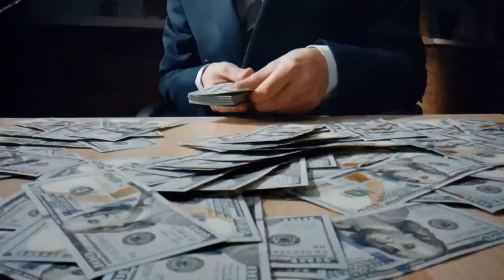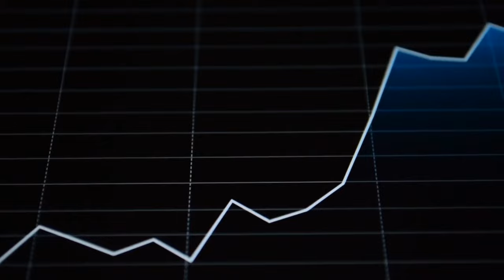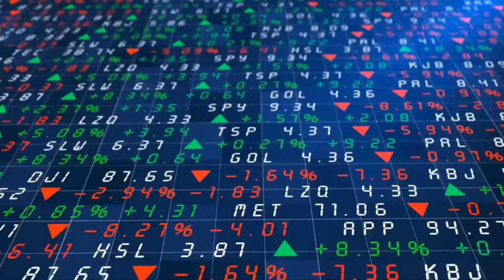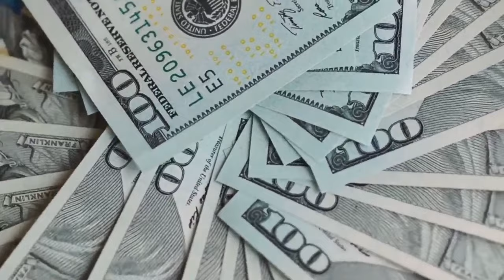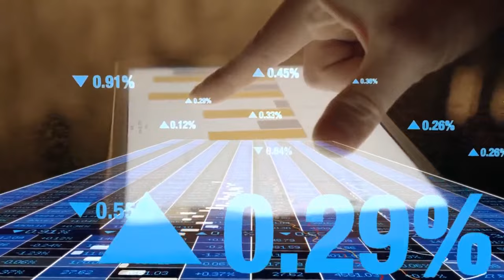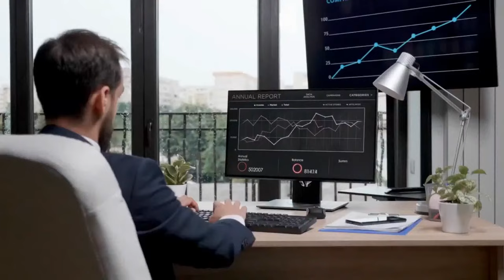Unleashing the Power of Compound Interest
Unlock the extraordinary potential of compound interest with Episode 15 of Inspired Money! Join host Andy as he welcomes financial luminaries Helaine Olen, Jordan Grumet, Mariko Gordon, and Michael Gayed to reveal how compound interest can transform your wealth-building journey. These expert panelists share their unique insights into harnessing the power of compounding, from practical investment tips to avoiding costly pitfalls. Together, they explore key strategies to maximize long-term financial growth and safeguard your wealth, offering listeners actionable wisdom to make compounding work for them.

Whether you’re new to investing or seasoned in financial planning, this episode delivers vital knowledge to enrich your financial toolkit!

🕒 Timestamps 🕒
00:00 - Introduction to the Power of Compound Interest
00:50 - Host Introduction by Andy, Financial Advisor
01:28 - Importance of Compounding in Building Wealth
02:07 - Warren Buffett’s Quote on Compound Interest
02:19 - Tribute to Charlie Munger’s Financial Wisdom
02:42 - Introduction of Panelists
03:10 - Maro Gordon on Empowering Women in Finance
04:02 - Maro's Shift from Institutional to Individual Investment Management
04:50 - Helain Olen on Financial Struggles and Societal Pressures
07:03 - Jordan Grummet on Doctors and Investing Mindset
09:02 - Michael Gayed on Diversification and Risk
10:05 - Explaining Compound Interest and Exponential Growth
11:02 - Helain on Compound Interest’s Role in Financial Advice
13:05 - Jordan on the Rule of 72 and Exponential Growth
15:03 - Michael on Risks and Large Losses in Compounding
17:01 - Maro’s Visualization of Compound Growth
20:01 - Concept of Opportunity Cost in Saving
24:04 - Michael on Diversification as Financial Resilience
26:05 - Helain on Access to Retirement Plans
27:40 - Doc G’s Perspective on Portfolio Management and Privilege
31:00 - Helain on Risks of Overly Conservative Investment Choices
32:30 - Maro on Automating and Simplifying Investments
34:55 - Importance of Rebalancing and Discipline in Investing
39:01 - Helain’s Advice on Avoiding Investment Scams
40:05 - Misleading Financial Titles and Credentials
44:02 - Warren Buffett’s Wisdom on Counteracting Emotional Biases
47:03 - Helain on Instilling Financial Discipline in Younger Generations
49:02 - Maro’s Story of a Retiree’s Million-Dollar Nest Egg
53:05 - Seeing Compound Growth Benefits in Real Life
56:10 - Emotional Biases in Investing and Warren Buffett’s Approach
58:09 - Maro on Rebalancing and Buying Low
1:00:35 - Helain on Market Timing Challenges for Investors
1:05:07 - Compound Interest as a Tool for Investors and a Trap for Debtors
1:07:00 - Doc G on Physicians and Student Debt Management
1:08:55 - Helain’s Advice on Prioritizing High-Interest Debt
1:10:58 - Maro’s Analyst Insights on Debt and Interest Rates
1:13:14 - Investing in Yourself and the Power of Patience

🌟 Meet Our Esteemed Panelists 🌟

Helaine Olen:
An award-winning opinion writer for The Washington Post and author of "Pound Foolish," Helaine Olen is a renowned expert on money and society. Her insights on financial decision-making are invaluable. 📚

Jordan Grumet:
With a unique blend of medical and financial expertise, Jordan Grumet, host of Earn & Invest and author of "Taking Stock," offers a fresh perspective on wealth and living without regrets.🌟

Mariko Gordon:
Founder of Daruma Capital Management and a trailblazer for women in finance, Mariko Gordon empowers women in business and finance, bringing her vast experience to our discussion. 💼

Michael Gayed:
Publisher of The Lead-Lag Report and Portfolio Manager at Tidal Financial Group, Michael Gayed is known for his ETF-focused research and investment strategies. His insights are a treasure trove for any investor. 📊

Episode Credits:
Host: Andy W
Executive Producer / Showrunner / Live Stream Editor: Bradley Jon Eaglefeather